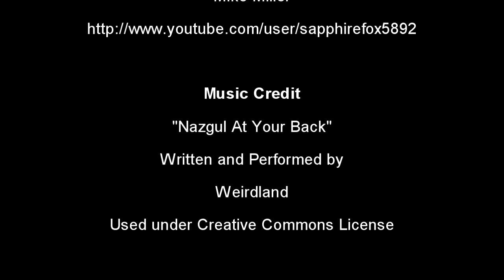Video Game Review - Max Payne 3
At long last, I'm giving my thoughts on Max Payne 3.